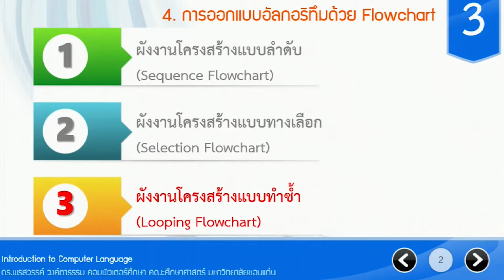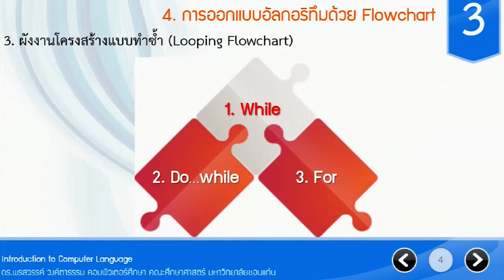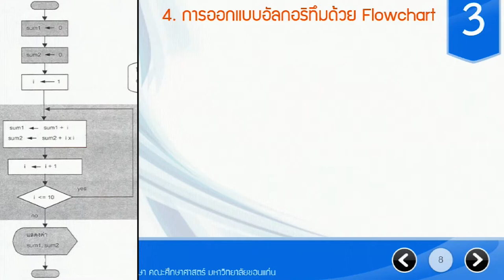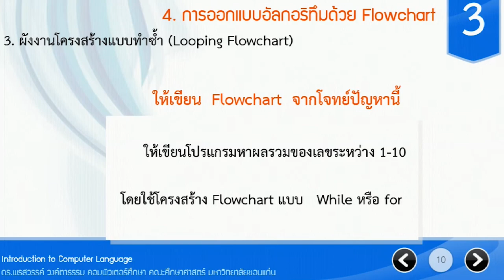การวิเคราะห์และออกแบบอัลกอรึทึมด้วยโฟลชาร์ท2